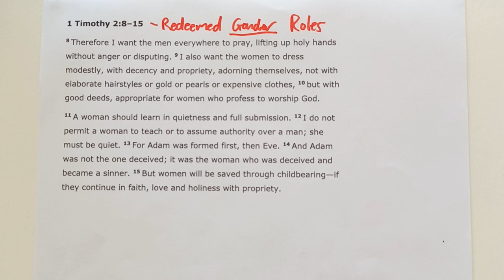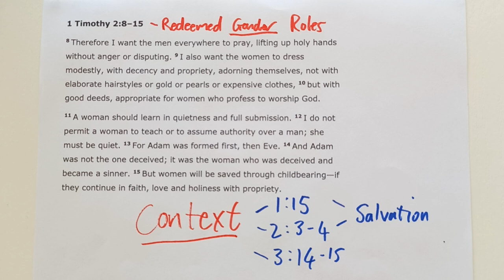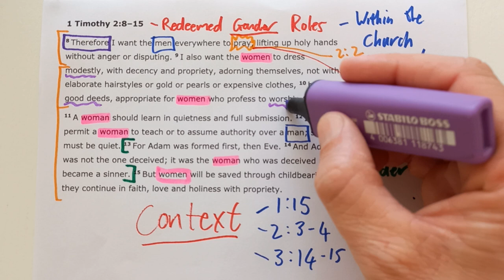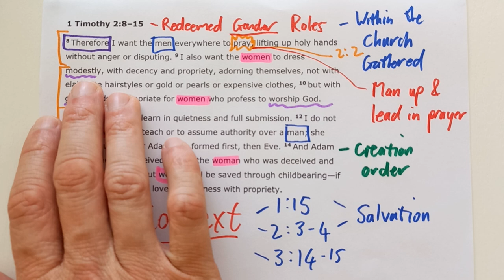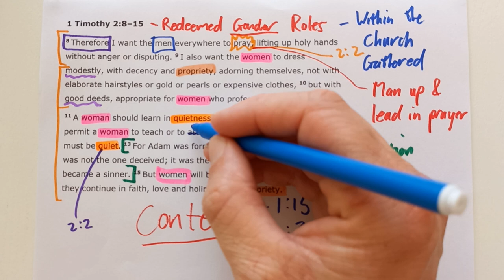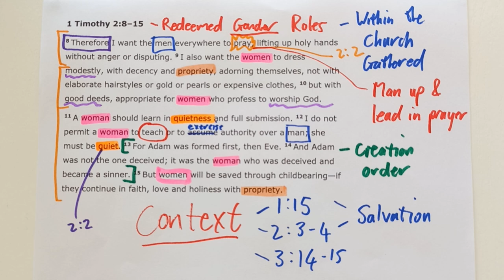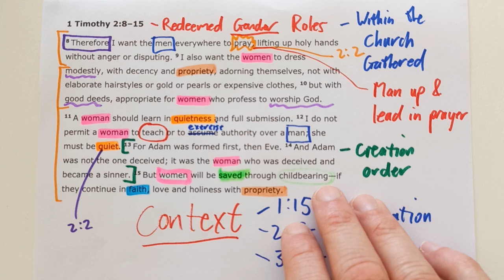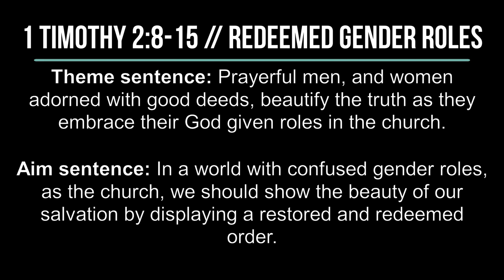1 Timothy 2:8-15 // Redeemed Gender Roles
New International Version Text work for 1 Timothy 2:8-15 with the title "Redeemed Gender Roles."

Theme sentence: Prayerful men, and women adorned with good deeds, beautify the truth as they embrace their God-given roles in the church.

Aim sentence: In a world with confused gender roles, as the church, we should show the beauty of our salvation by displaying a restored and redeemed order.